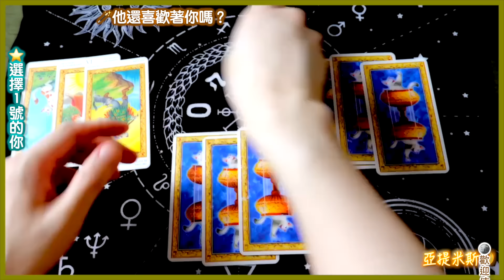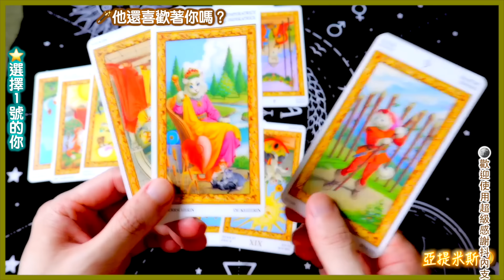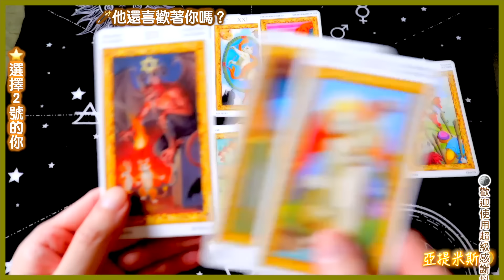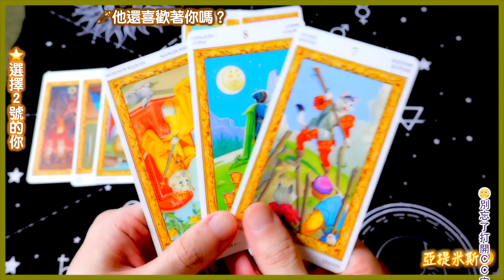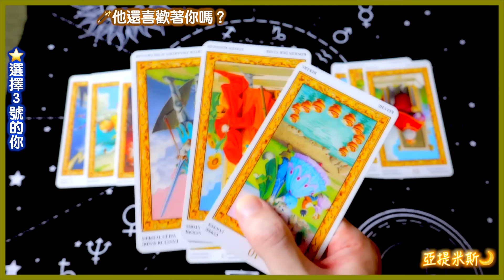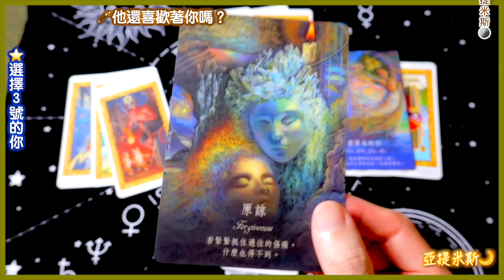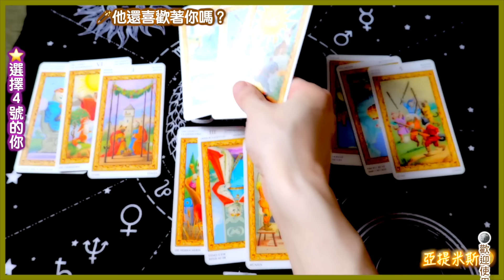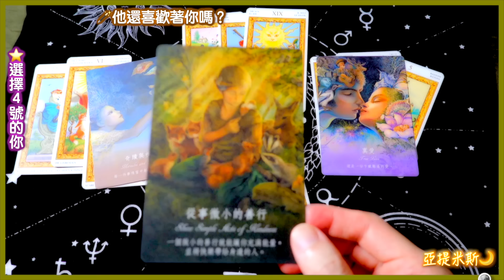他依然愛著你嗎？他心底還喜歡著你嗎？ ｜ 塔羅牌占卜愛情超詳細解析 ｜ 亞提玩塔羅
他依然愛著你嗎？他心底還喜歡著你嗎？
和亞提米斯一起用塔羅牌占卜看看吧！
00:00 影片開始
00:16 靜心&直覺選一組
03:14 選擇1號的你
09:17 選擇2號的你
15:15 選擇3號的你
21:45 選擇4號的你